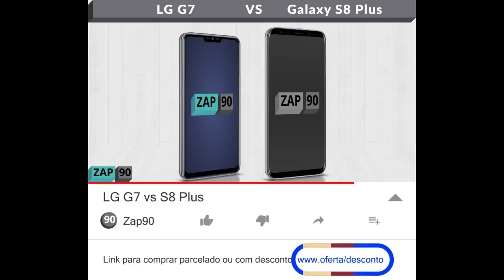LG G7 vs S8 Plus (Comparativo)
(S8 Plus)